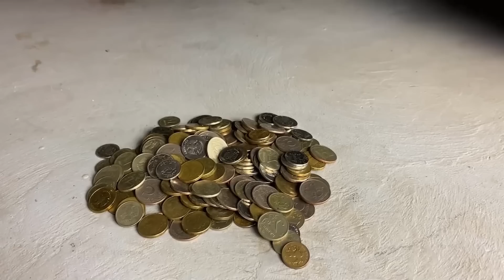Crushing Crunchy & Soft Things by Car! - EXPERIMENT Slime M&M Candy Toys vs CAR